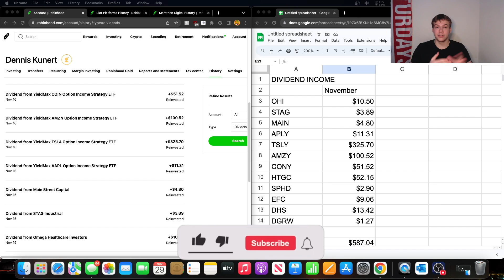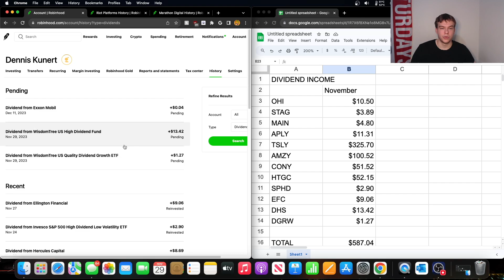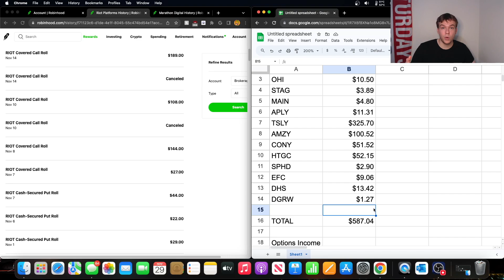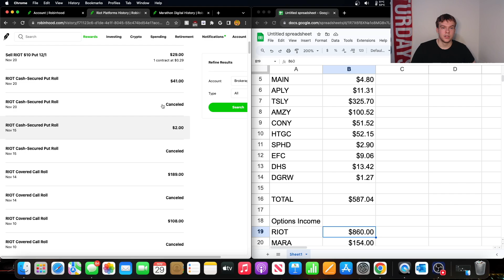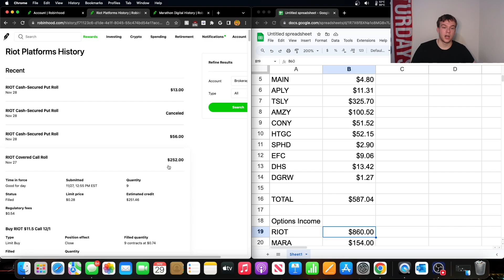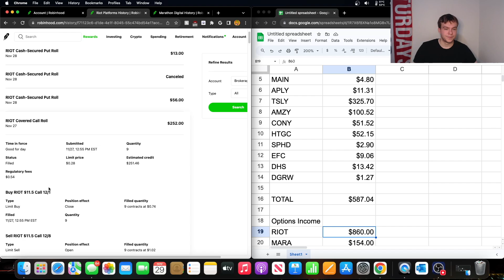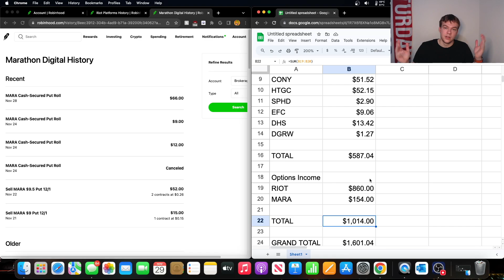Crazy DIVIDEND & OPTION Income For November 2023!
📈 It's time to celebrate November's incredible financial journey! In this video, I'll unveil a record-breaking achievement in monthly income, earning an astounding $1,600 from dividends and option trading. From YieldMax giants like TSLY, CONY, and AMZY to diving into the crypto world with RIOT and MARA, let's break down how it all happened!

💸 Dividend Delights: Explore the dividends received from reliable stocks like TSLY, CONY, and AMZY, showcasing the power of consistent income streams from well-performing assets.

🔄 Options Wheel Strategy Triumph: Discover how the Options Wheel Strategy on Bitcoin and crypto stocks, including RIOT and MARA, played a pivotal role in boosting monthly income. We'll dissect the successful trades and gains from these ventures.

🚀 Setting New Records: Witness the excitement as November sets a new milestone, but the journey doesn't end there! I'll share insights into the projections for next month's income, estimating between $1,800 to over $2,000.

This video isn't just about numbers; it's about the strategies, dedication, and vision that drive successful investing. Always conduct your research, assess risks, and consider consulting a financial advisor for investment decisions.

Let's discuss the journey ahead in the comments below – your thoughts and questions are always welcome! 💰📈🔍

TIMESTAMPS:

00:00 Start/Intro
00:18 Dividend Income
02:03 TSLY Dividends
03:18 AMZY Dividends
03:26 CONY Dividends
04:09 More Dividend Income
05:44 Dividend Income Total
06:20 Option Income
09:21 Option Income Total
09:40 Grand Total For The Month
10:06 TSLY 1.40 Payout?
11:05 Estimates for Next Month
11:31 Summary
13:45 Ending